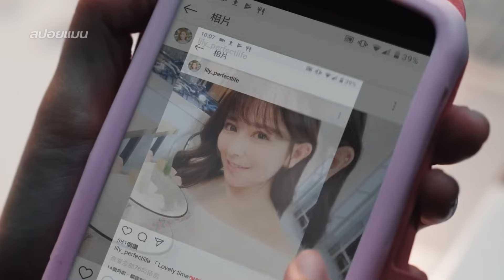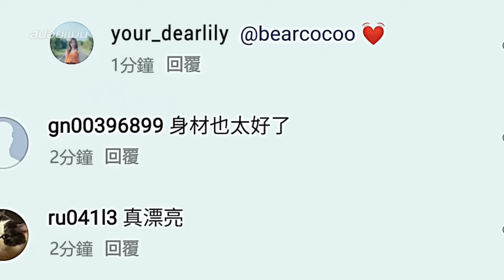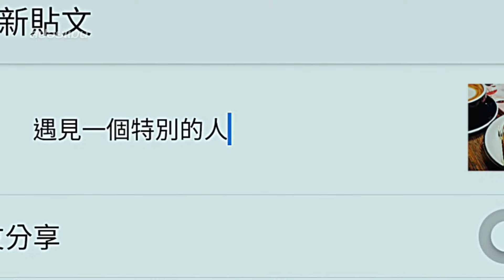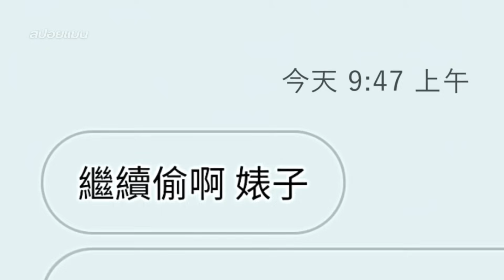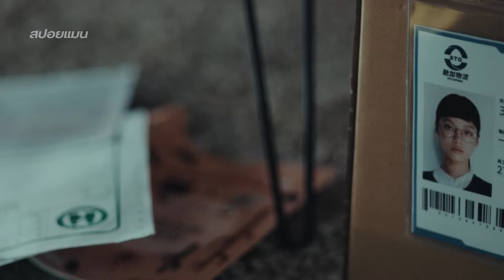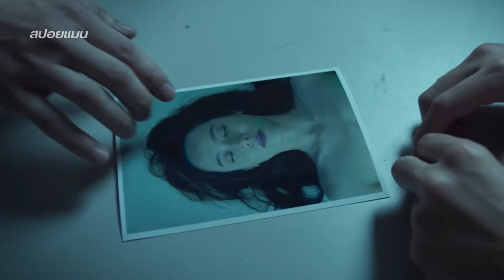รวม 4 เรื่องราวของความรัก ที่ต้องจบลงด้วยชีวิต! | สปอยหนัง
รวม 4 เรื่องราวของความรัก ที่ต้องจบลงด้วยชีวิต!